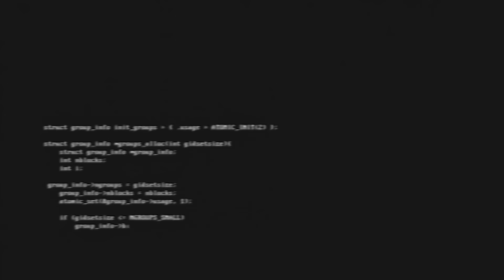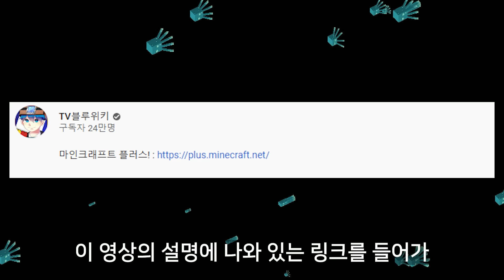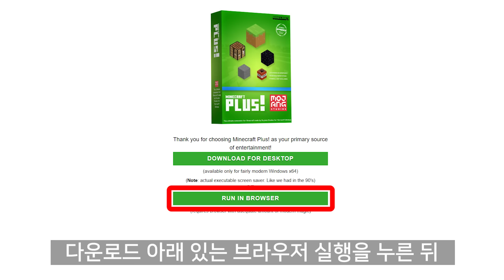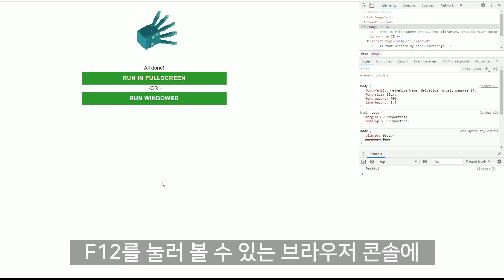새로운 마크2가 공개되었습니다! 혁신적인 최쉰 기술!? 마인크래프트 플러스! 리뷰 (minecraft Plus!) [블루위키]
모바일도 가능합니다!

2021년 마인크래프트 4월1일(만우절)에 공개된
마인크래프트 플러스! 리뷰 입니다!

-타임스탬프-
0:00 인트로
0:49 마인크래프트 플러스!
2:00 화면 보호기
2:54 다운로드
3:50 던져지는 아이템
4:07 발자국
4:24 액체 블록
4:33 크리퍼 얼굴
4:49 튀는 아이템
5:06 회전하는 블록
5:15 발광 오징어
5:35 타이틀 파노라마
5:57 떠다니는 텍스처
6:15 지연 떠다니는 텍스처
6:27 모든 텍스처
6:59 퍼지는 잔디
7:17 이스터에그
7:50 마인크래프트 플러스!

♣편지, 선물 보내는 곳♣
서울시 용산구 서빙고로 17 센트럴파크타워 30층 "블루위키"